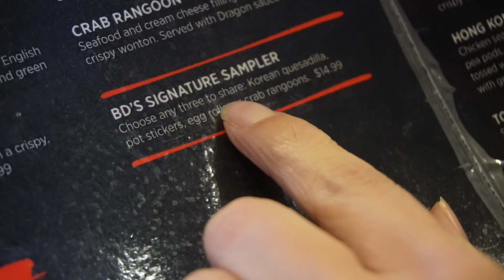Vlogging with new Sony ZV-E10 ( I don’t like it)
We got a new camera what do you guys think about it?